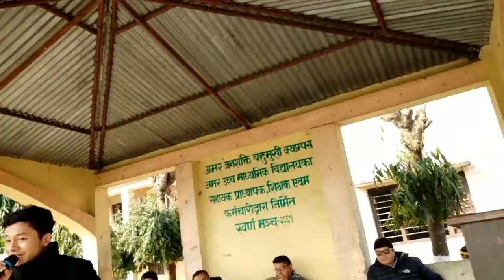Sagar Ale आफु पढेको स्कुलमा यो भाईले गीत गाएको देखेर परे छक्क......